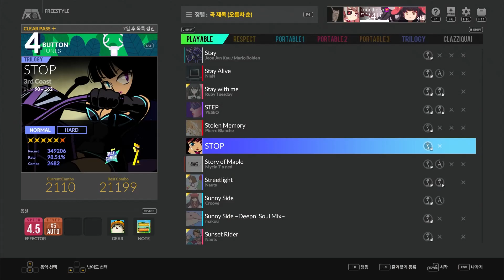STOP 4B Normal S랭크(99.19%) 맥스 콤보 - DJMAX RESPECT V